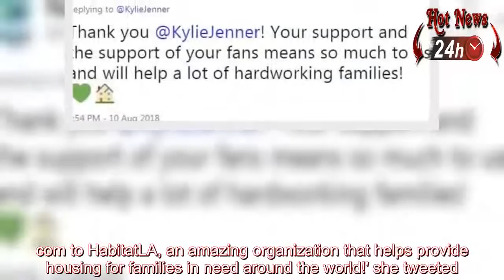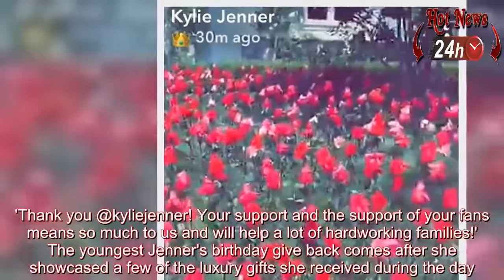What Is Happening To Kylie Jenner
Kylie revealed the large donation she was making to charity as part of her 21st birthday

She gave a big amount of her makeup line's sales to the Habitat LA Organization

That's what Kylie loves to do … give back to the unprivileged people.